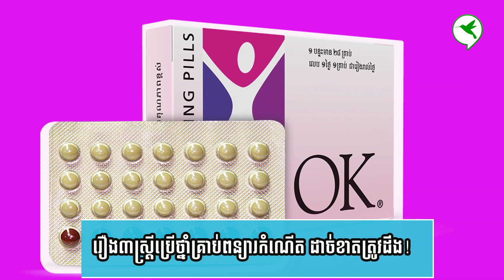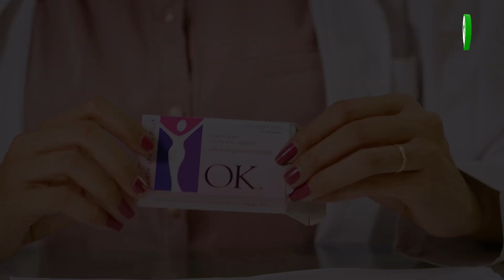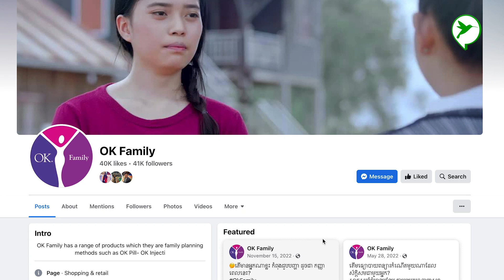ច្បាស់ៗ! រឿងសំខាន់ៗ៣ចំណុច ស្រ្តីដែលប្រើថ្នាំគ្រាប់ពន្យារកំណើតមកយូរឆ្នាំត្រូវតែដឹងជាដាច់ខាត